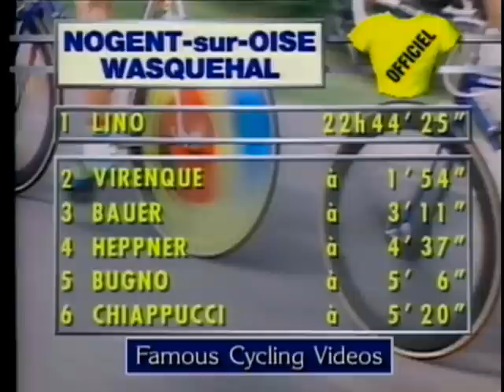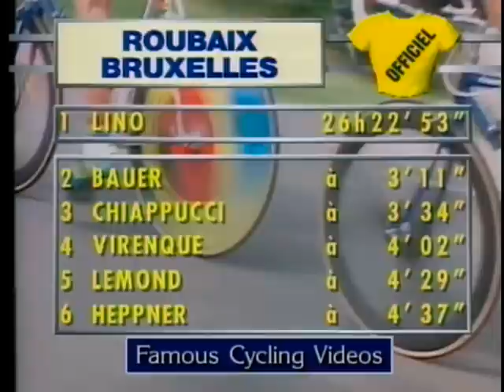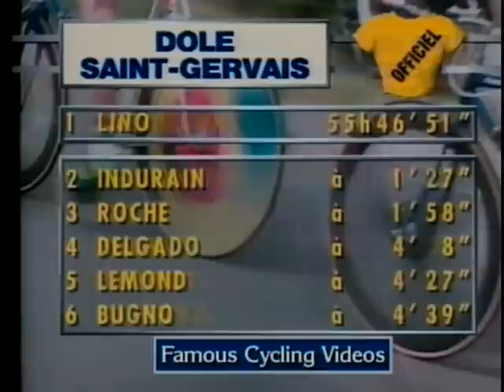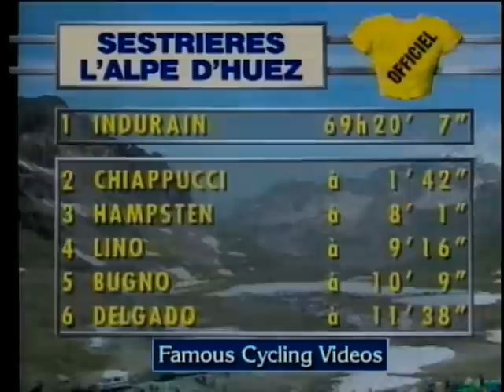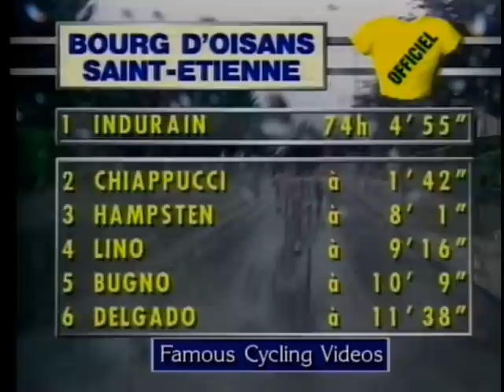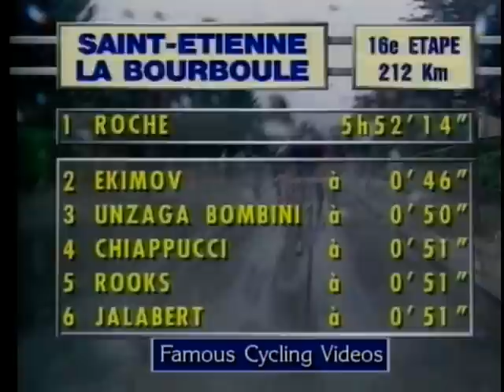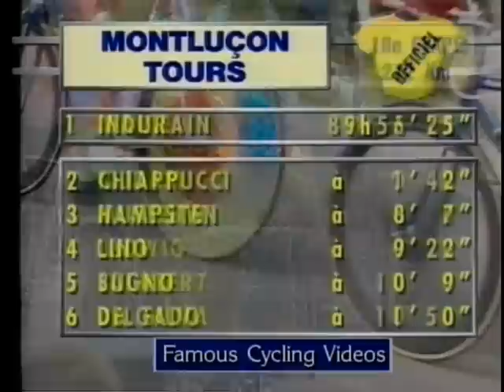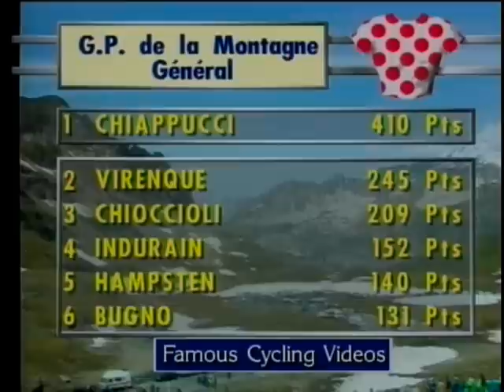1992 Tour de France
1992 editon of the Tour de France